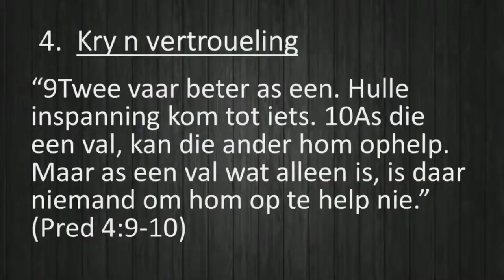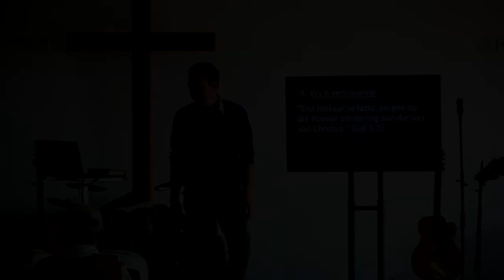Kry 'n Vertroueling om te help om Ongeduld oorwin (Hoe om ongeduld te oorwin)